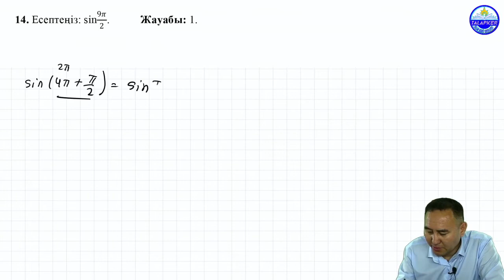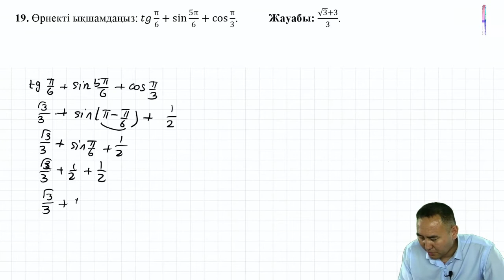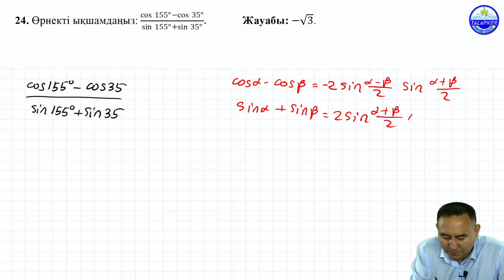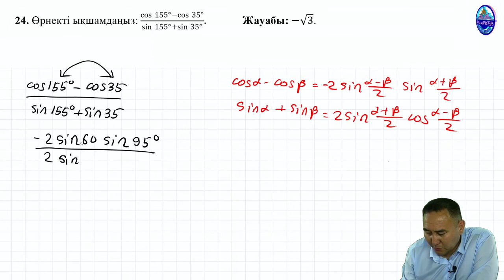Тригонометриялық формуласын қолданып шешіңіз……